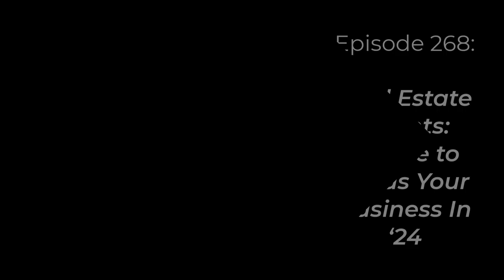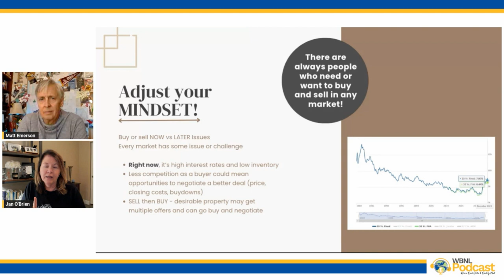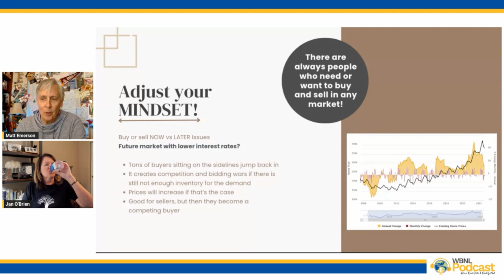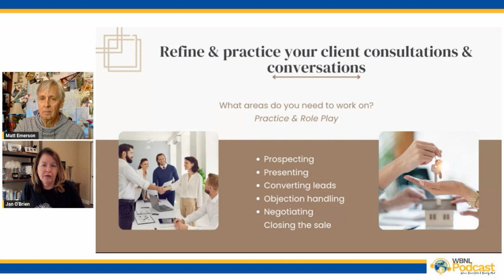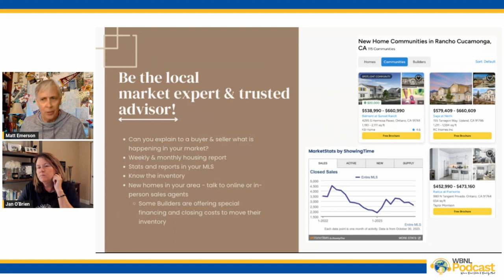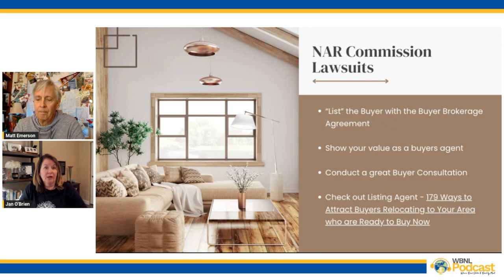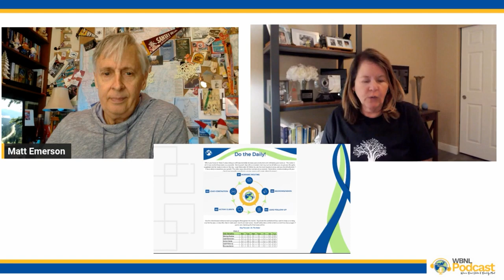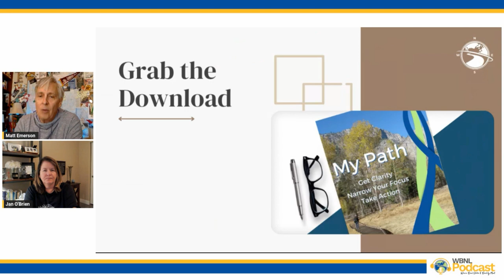Real Estate Agents: Where to Focus Your Business in '24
Real Estate Agents: Where to Focus Your Business in '24.  We discuss how you can position yourself to have a prosperous '24.  They discuss mindset, how to increase your knowledge on how to explain the current market to your clients, and then how to track and measure your results with our My Path workbook.  For even more details, go to our show notes Let's jump in...

00:00 Intro
02:17 Real Estate Agents:  Where to Focus Your Business in '24
43:00 How to Download MY PATH and Our Wrap